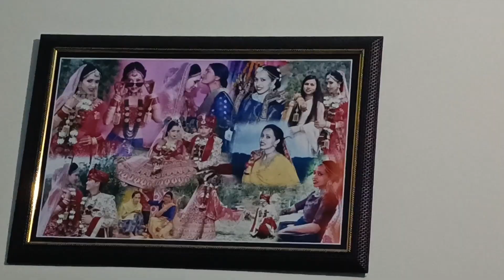Bhut dino baad hm log mile😍😍